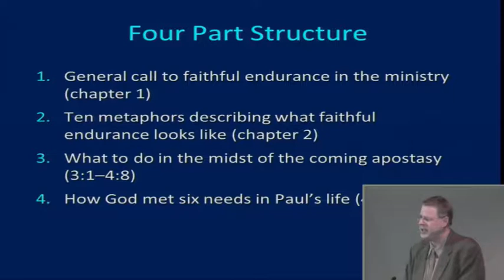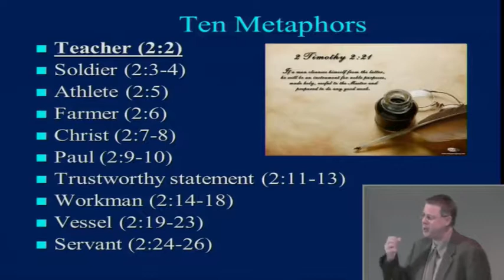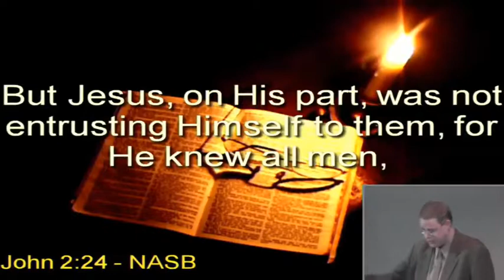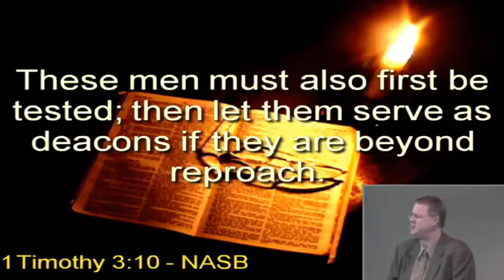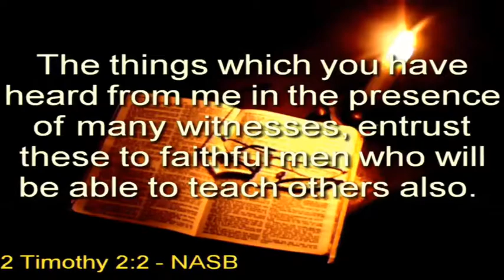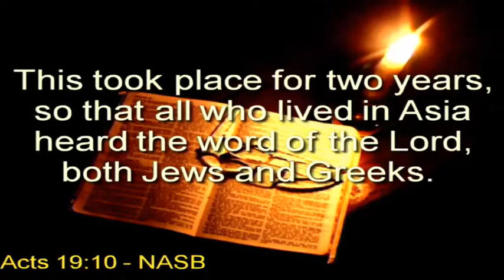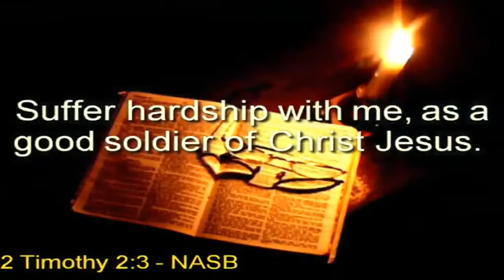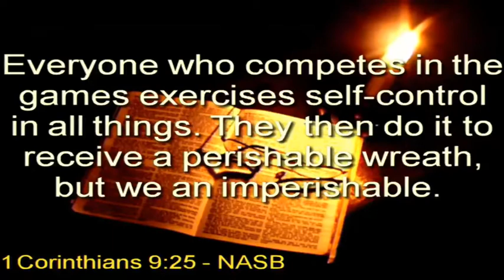Andy Woods - 2 Timothy 2:2-5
In this video-series, dr. Andy Woods zooms in on the second epistle to Timothy. It seems to be a very timely letter to our times as well, since heretics and false teachers are sprouting from the ground by the dozens. How can we recognize a false gospel? I hope this series blesses you :-)